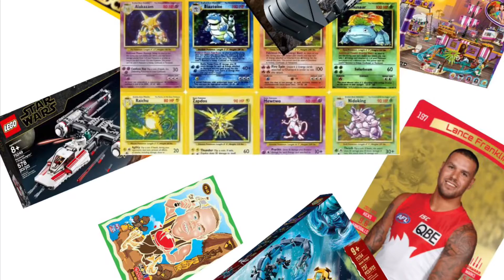We found a box of team coach?!